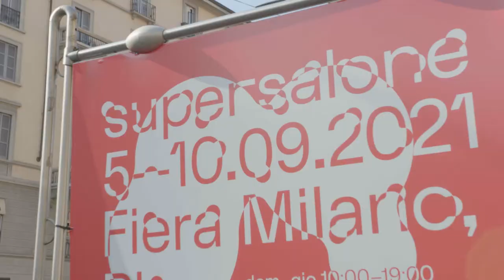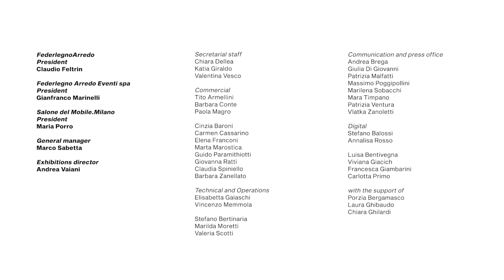supersalone: time for reckonings and thanks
supersalone21 proved to be a winning challenge, thanks to everyone’s hard work: from the companies who put themselves on the line, to the curator Stefano Boeri and the entire team of co-curators, not to mention the organisers, the riggers, the designers and the culture and communication professionals. See you at the 60th edition of Salone del Mobile.Milano from 5th to 10th April 2022 at Rho Fiera Milano